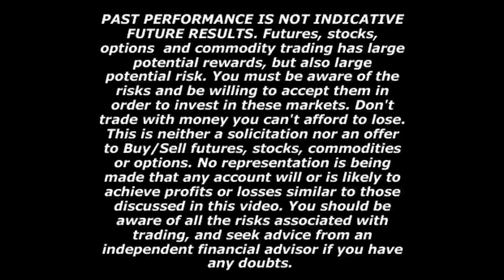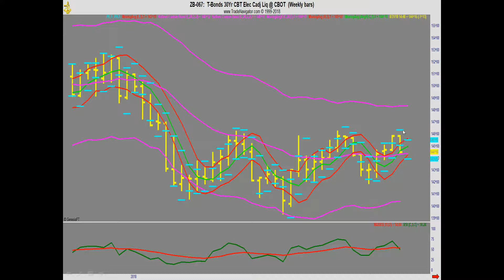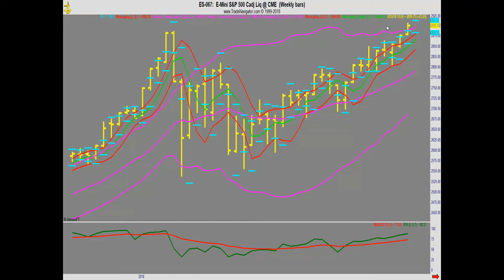Lee Gettess' Market Sense: Week of August 28, 2018